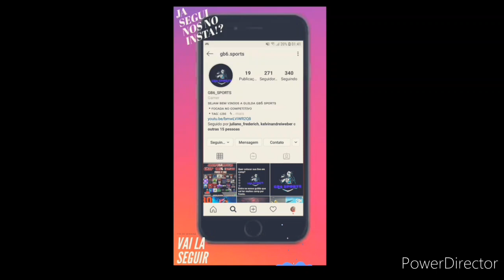🚩CAMPEONATO GRATUITO🚩COM PREMIAÇÃO BOA🚩PROMETE!!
|꒯ꏂ꒐ꉧꏂ ꄲ ꒒꒐ꀘꏂ|
|ꉔꄲꂵꉣꋬꋪ꓄꒐꒒ꁝꏂ|
|ꏂꇙꉔꋪꏂ꒦ꋬ-ꇙꏂ|

|ɪɴsᴛᴀɢʀᴀᴍ|

ᴄᴀɴᴀʟ ᴘᴀʀᴄᴇɪʀᴏ|